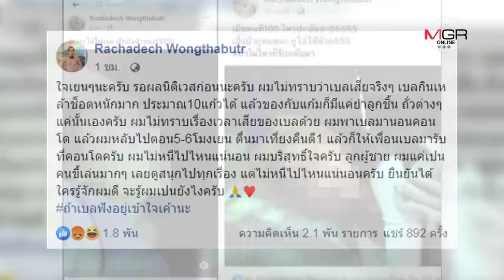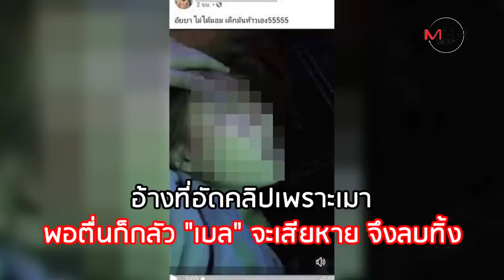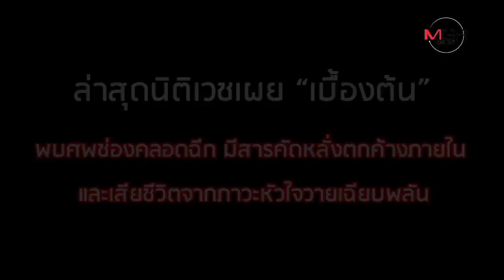ปริศนา "ลันลาเบล" ดับ! "น้ำอุ่น" โอดโชคร้ายที่อยู่เป็นคนสุดท้าย?